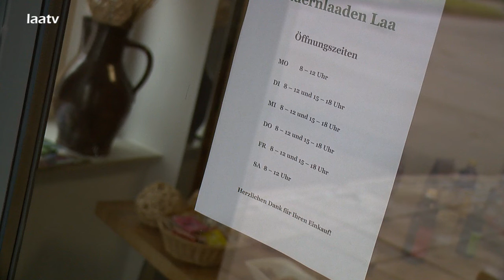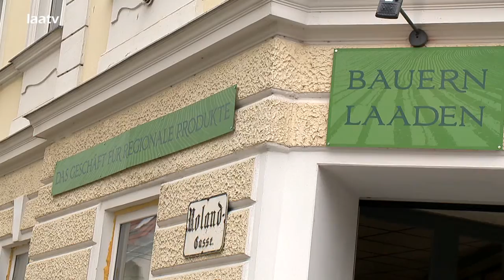"Ein Laaer Betrieb stellt sich vor": Bauernlaaden